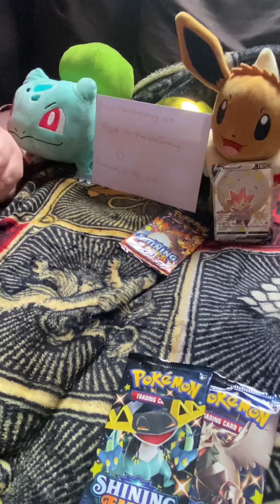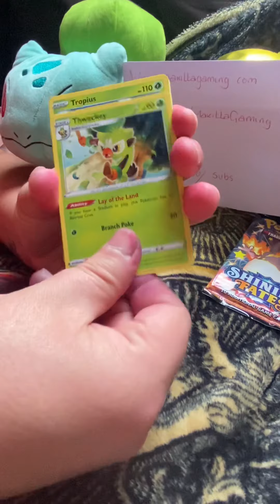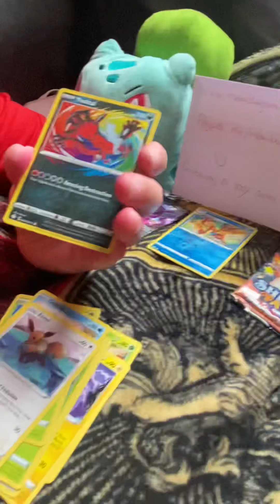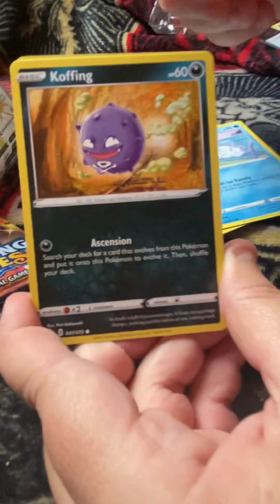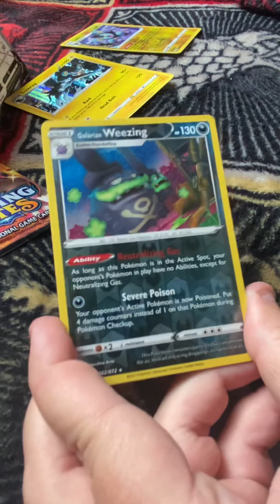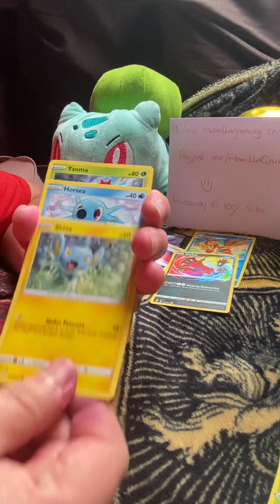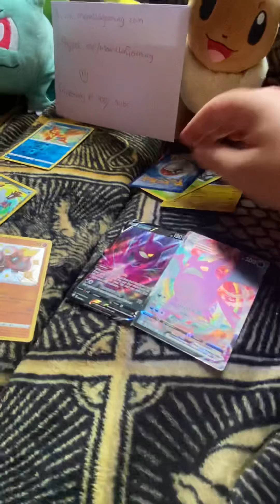Opening Shining Fates Pokemon Card Tin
Opening Eldegoss V tin.